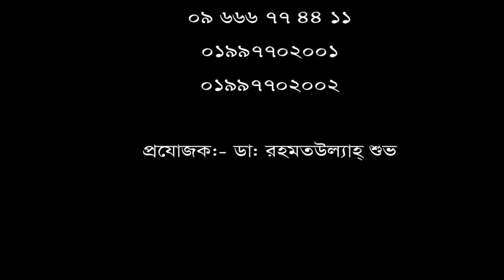হাঁটু ব্যথা রোগীর নিজের মুখেই শোনুন তার রোগ মুক্তির কথা।